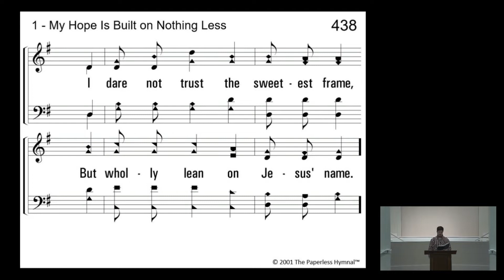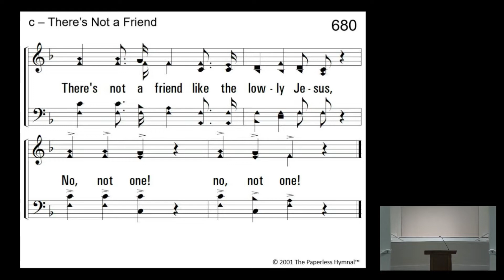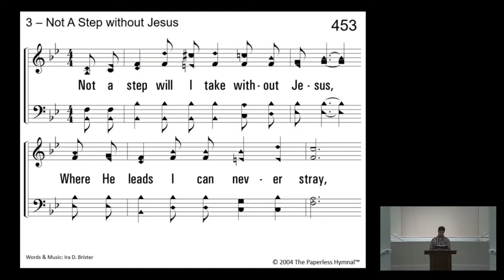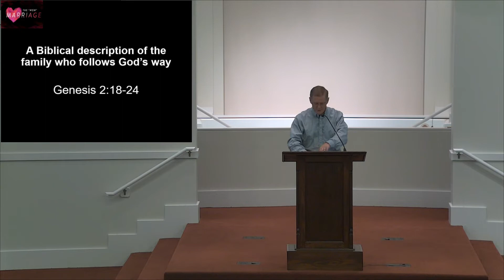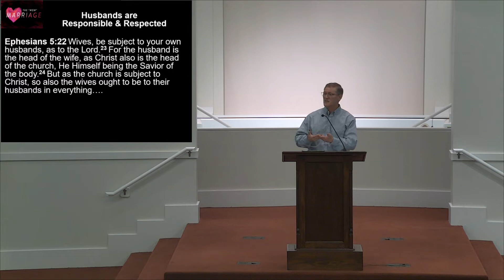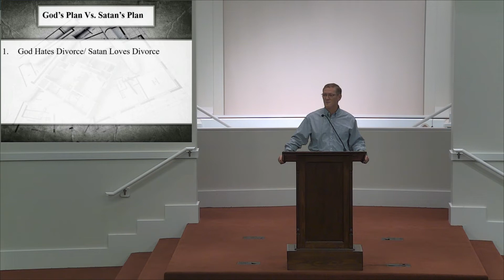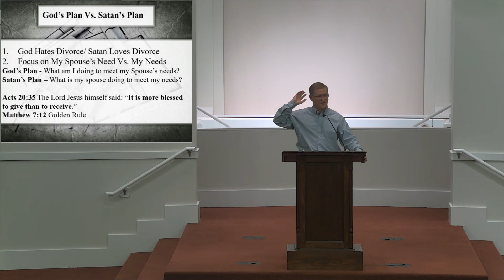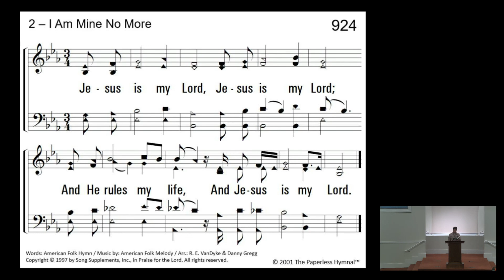9-7-22 | Being Best Friends | John Thomas